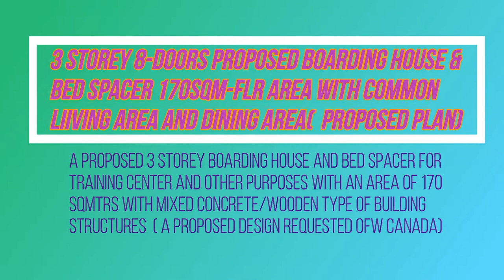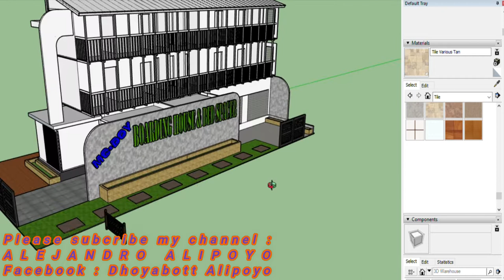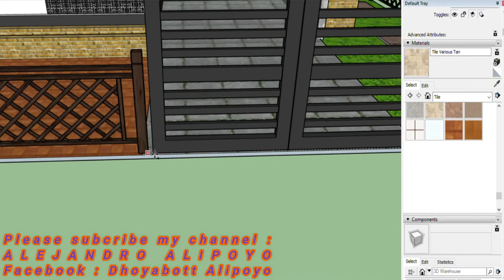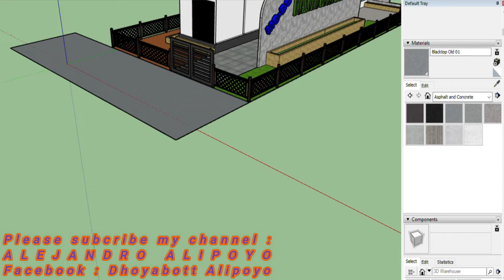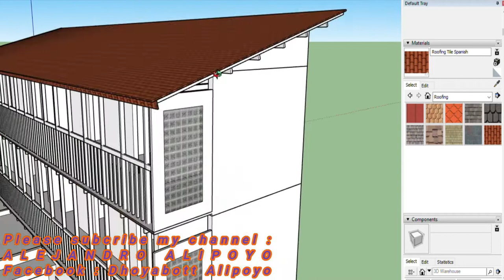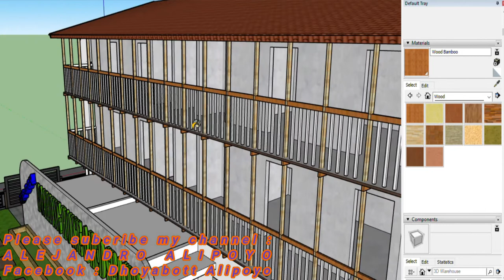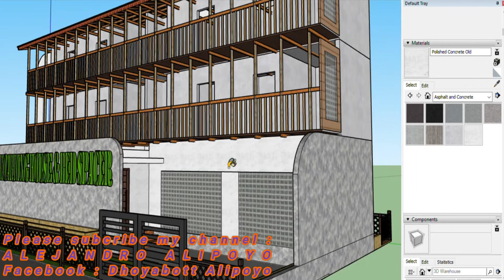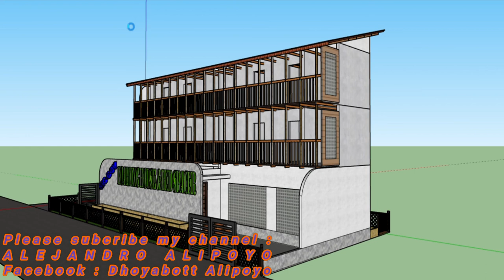BOARDING HOUSE/BED SPACER 3 STOREY BLDG 8-DOORS WITH AREAS